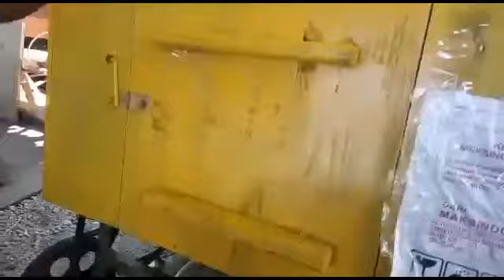Mesin Pembuat Tusuk Gigi (Paket Komplit)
Mesin Tusuk Gigi Paket Lengkap

Mesin tusuk gigi merupakan paket mesin pembuatan tusuk gigi. Bagi Anda yang ingin usaha ini, kesempatan masih terbuka lebar. Kami menyediakan paket lengkap mesin pengolahan bambu menjadi tusuk gigi. Anda berminat, silahkan cek